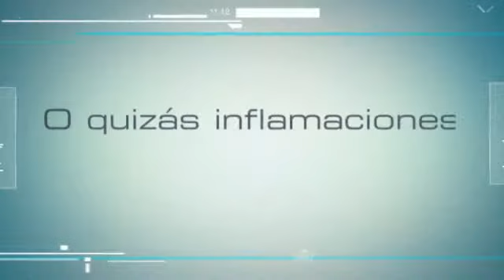crema para candidiasis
¿Te gustaría saber sobre crema para candidiasis? Entra y obtén toda la información que necesitas en:
Candida albicans es un hongo que normalmente se encuentra en la cavidad oral, el tracto gastrointestinal y en la vagina y puede provocar infecciones. Además, la candidosis puede provocar una disminución de la absorción de nutrientes lo que conlleva a una malnutrición.
Aprende todo lo que necesitas saber sobre crema para candidiasis, sobre sus características y alcance.
Entre los principales síntomas de esta enfermedad encontramos: mala digestión, problemas gastrointestinales, irritabilidad, insomnio, dolores de cabeza, pérdida de memoria y depresión.
Descubre todo lo que necesitas saber sobre crema para candidiasis y cura la candida albicans, para que tu cuerpo se encuentre sano y te sientas bien.